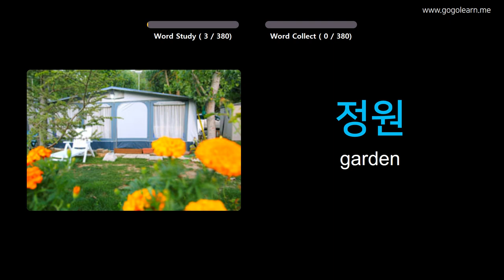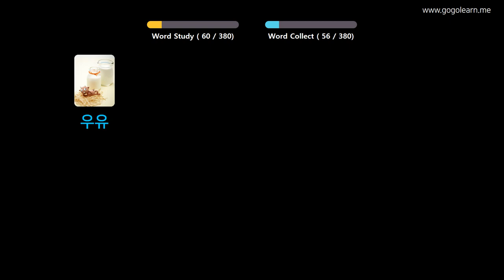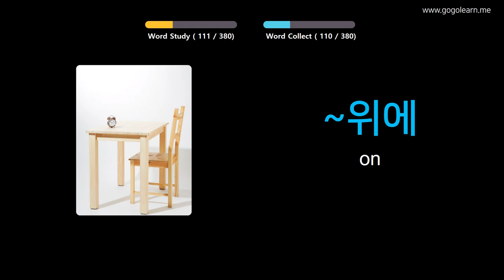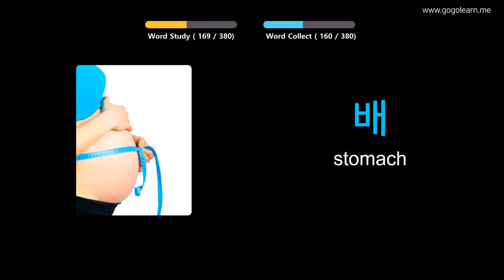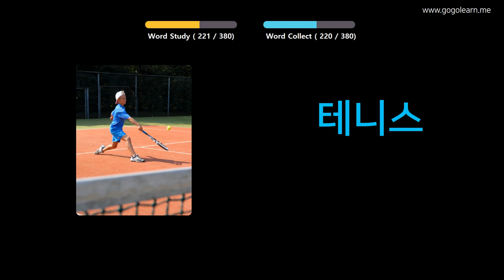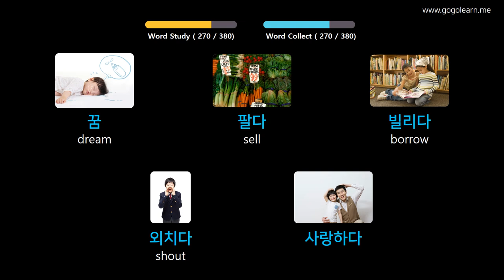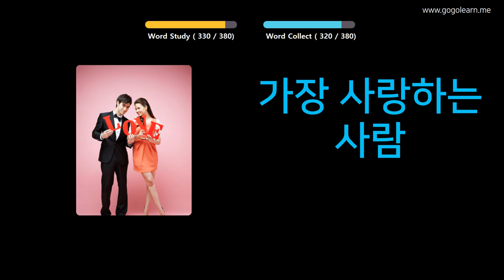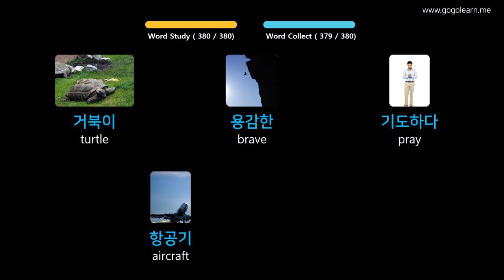Learn Korean Through Pictures |Korean Vocabulary Basic Kids | Golearn